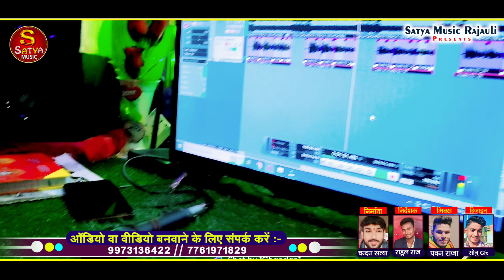राजवारा के बेटा होली | Kareena Raj Holi Song | Rajwara Ke Beta Holi | Rajbhar Holi Song 2023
Title :- Rajbanshi Ji Ke Loverwa
Song :- राजबंशी जी के लभरवा
Singer :- Sagar Bedardi, Kusum Kabay
Lyrics :- Writer Sagar Bedardi
Label :- Satya Music Rajauli
Mix By :- Pawan Raja
Releasing By :- Satya Bhai
Marketing Boy :- Arvind Chaudhary And Kundan Raj
Recording :- Satya Music Recording Studio Rajauli
Actor :- Dancer :- Trishakar Madhu Model
Camera :- Satya Bhai
Editor :- Satya Bhai
DOP :- Satya Bhai
Choreographer :- Satya Bhai

ऑडियो वीडियो बनवाने के लिए कॉन्टेक्ट करे = 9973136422,, 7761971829

सबसे हिट गाना लिखवाने के लिए कांटेक्ट करें Only WhatsApp Pe = 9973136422

अधिक जानकारी के लिए कॉल करें  Satya Bhai And Rahul Raj = 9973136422,, 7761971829

video || Haso Hi Chaudi Ta Daso Hau Gal के बाद || Chaudi Mast Lagauhi || Sagar Bedardi || dj Song

Haso Hi Chaudi Ta Daso Hau Gal के बाद | हरियर शूट | Sagar Bedardi | Hariyar Shut | New Maghi Song

Haso Hi Chauda Ta Hilau Hau Bal | Sandhya Rani | हसो ही छौड़ा तौ हिलौ हौ बाल | dj | Sagar Bedardi

Haso Hi Chaudi Ta Daso Hau Gal के बाद | छौड़ा रजवारा गे झुमटा | Chandan Satya

हसो ही छोड़ी तौ धसो हौ गाल Sagar Bedardi Viral Song सागर बेदर्दी NewMaghi Song2022

video || हसो ही छौड़ी तौ धसो हौ गाल || Sagar Bedardi Viral Song || सागर बेदर्दी || New Maghi Song

रजवारा लवरवा || Rajwara Loverwa || Chandan Satya Video Song || Magahiya Marad Rajwar Chahiye Song

Magahiya Marad Rajwar Chahiyea Video !! Rajwara Ke Beta Wala Gana !! Jaynandan Jakhami, Anju Chauhan

Ranga Bhai Yadav || हमर मजनुया रजौली नवादा के रंगदार रे || Sandhya Rani || रंगा भाई यादव

राजवंशी के छौड़ा छीनार ए सखी | Sagar Bedardi | Rajbanshi Ke Chhauda Chhinar E Sakhi | Rajbanshi Song

राजवंशी जी से जोरन डलावे के पड़ी Ritesh Chaheta, रजवार सॉन्ग Rajwar Song | Nawada, नवादा, आरा, Aara

Maghiya Mard Rajwar Chahiye 3 - Jaynandan Jakhami - मगहिया मरद रजवार चाहिए 3 - Rajwar Ke Beta Song

Rajwara Ke Beta 2 | Jaynandan Jakhami | राजवारा के बेटा 2 | Magahiya Rajwar | Rajbanshi Song

चुम्मा मांगो हैं मगहीया रजवार | Ritesh Chaheta | Magahiya Rajwar | New Maghi Song 2022

हमरो लभरवा मगहिया है रजवार गे | Ritesh Chaheta | Hamaro Love Bharva Hai Rajwar Ge | Rajbanshi Song

Sagar Bedardi सुपरहिट Bhojpuri Song 2022 Magahiya Marad Rajwar Chahiye Rajwar Song

video | Sagar Bedardi का न्यू गाना | सागर बेदर्दी | हसो ही छौड़ी तौ धसो हौ गाल | New Maghi Song

आ गया फिर से Rajbhar Song | Rajbanshi Ji Ke Loverwa | Sagar Bedardi, Kusum Kabay | Rajwar Chahiye

Haso Hi Chhaudi Toh Dhaso Haw Gal (Maghi Song)

Kakolat Me Nahabai Sabun Ragadi (Maghi)

सागर बेदर्दी का गाना मगहिया मरद रजवार चाहिए